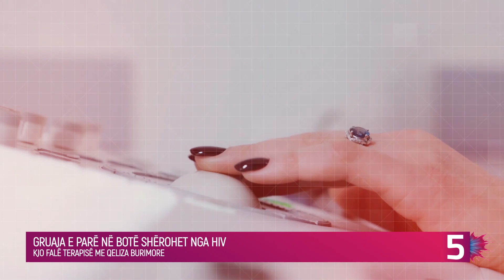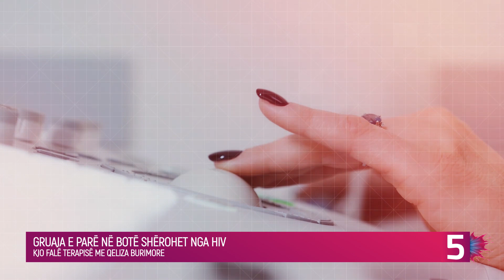Gruaja e parë në botë shërohet nga HIV SIDA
Për herë të parë, një grua është kuruar nga HIV.

Një grua, që i është lënë nofka “pacientja nga New Yorku” nga shkencëtarët në Qendrën Mjekësore “New York-Presbyterian Weill Cornell” ka mposhtur virusin pasi mori një tretman të rrallë me qeliza staminale, raporton “Daily Mail”.

Ajo është vetëm personi i katërt që është kuruar nga HIV – tre të tjerë janë meshkuj – dhe po ashtu ekspertët kanë zbuluar dy raste te gratë që kanë mposhtur virusin në mënyrë të natyrshme.

Gruaja nga New Yorku po ashtu është e sëmurë nga kanceri, dhe ka marrë trajtimin për të luftuar të dy sëmundjet në të njëjtën kohë. Mirëpo, tretmani llogaritet i rrezikshëm dhe nga disa edhe “jo etik” që të përdoret te njerëzit që nuk kanë kancer të shkallës së avancuar.

Për të bërë këtë tretman, mjekët së paku duhet të gjejnë një dhurues që ka këtë mutacion të rrallë që i bën rezistencë virusit HIV.

Ekspertët kanë thënë për NBC se njerëzit që kanë këtë mutacion janë zakonisht nga veriu i Evropës dhe edhe atëherë vetëm një për qind e popullatës kanë këtë.

Mjekët më pas kryejnë një “transplantim haploidentik të kordonit” i cili përdor gjakun e kordonit të kërthizës dhe palcën eshtërore nga dhuruesi.

Gjaku i kordonit ndihmon në luftimin e kancerit në gjak – si leukemia nga e cila vuante nga gruaja, ndërsa palca eshtërore siguron qeliza burimore (staminale) në trup.

Kjo terapi me qeliza burimore mund të rezultojë shpesh edhe me vdekje te pacientët, ndërsa ekspertët thonë se nuk duhet të përdoret te personat e shëndetshëm që mund të menaxhojnë infektimin me HIV nëpërmjet metodave normale.

Por, duhet fokusuar te personat që janë në fazë të avancuar të kancerit.

Hulumtuesit thonë se mund të ketë deri 50 pacientë që mund t’i nënshtrohen kësaj terapie çdo vit, nga mbi 1 milion amerikanë sa po luftojnë me HIV.

Gruaja në fjalë ishte diagnostikuar me HIV në vitin 2013 dhe leukemi në vitin 2017, duke e bërë kandidate potenciale.

Ajo mori trajtimin katër vjet më parë, dhe ka kaluar kohë që kur është shëruar nga leukemia, ndërsa është ndaluar terapia e saj për HIV një vit më parë.

Trupi i saj reagoi mirë ndaj trajtimit, thuhet në raportin e mjekëve dhe ajo shpejt pa rezultat pozitiv.

Ndonëse u ndal terapia për HIV më tepër se një vit më parë, virusi nuk është rishfaqur në trupin e saj.

Janë bërë skenime të vazhdueshme dhe nuk janë shfaqur qeliza të HIV-it me potencial që të shumohen.

Po ashtu morën qelizat nga trupi i saj dhe tentuan t’i infektonin ato në laborator, por dështuan.

Nëse kalojnë edhe disa vjet dhe mjekët dështojnë të gjejnë HIV në trupin e saj, atëherë do të deklarohet si e shëruar nga virusi.

“Jam e emocionuar që rezultoi aq mirë për të”, thotë mjekja Yvonne Bryson.

Ajo ka thënë se rasti i pacientes nga New Yorku do të rrisë shpresën për më tepër opsione për tretmanë kundër HIV në të ardhmen.

For the first time, a woman has been cured of HIV.

A woman nicknamed the "New York patient" by scientists at New York-Presbyterian Weill Cornell Medical Center has defeated the virus after receiving a rare stem cell treatment, the Daily Mail reports.

She is only the fourth person to be cured of HIV - the other three are men - and experts have also found two cases in women who have beaten the virus naturally.

The woman from New York is also suffering from cancer, and has received treatment to fight both diseases at the same time. However, the treatment is considered dangerous and by some even "unethical" to be used in people who do not have advanced cancer.

To do this treatment, doctors must at least find a donor who has this rare mutation that makes them resistant to the HIV virus.

Experts have told NBC that the people who have this mutation are usually from northern Europe and even then only one percent of the population have this.

Doctors then perform a "haploid cord transplant" which uses umbilical cord blood and bone marrow from the donor.

Cord blood helps fight cancer in the blood - like leukemia that a woman suffers from, while bone marrow provides stem cells in the body.

This stem cell therapy can often result in death in patients, while experts say it should not be used in healthy people who can manage HIV infection through normal methods.